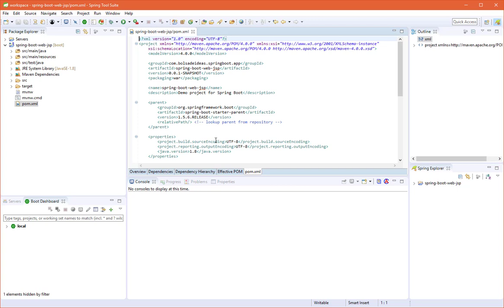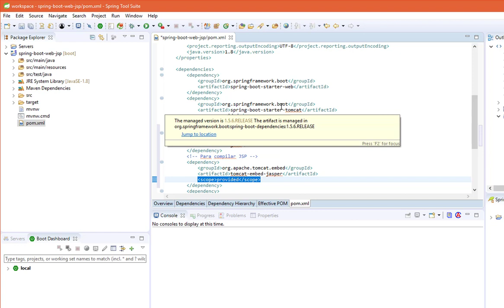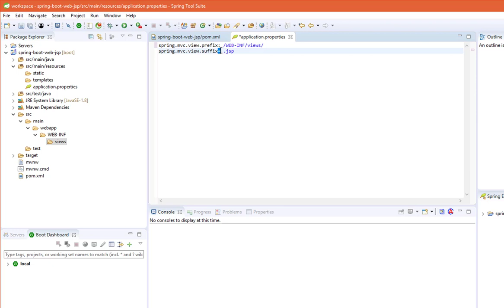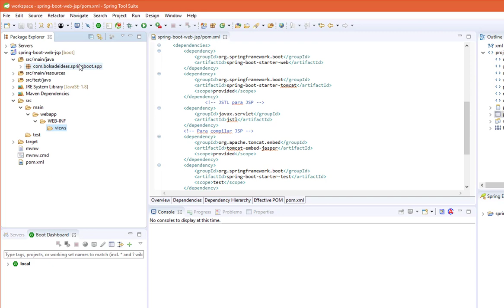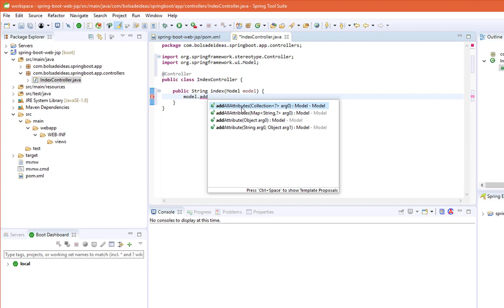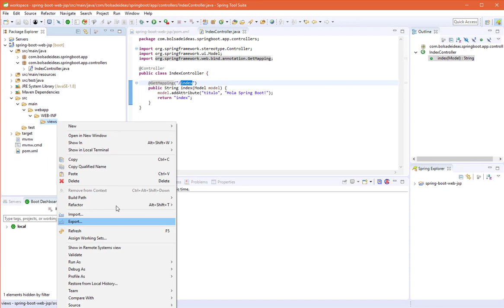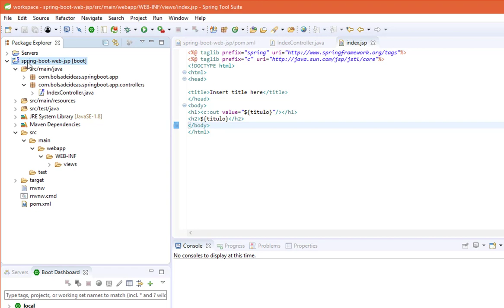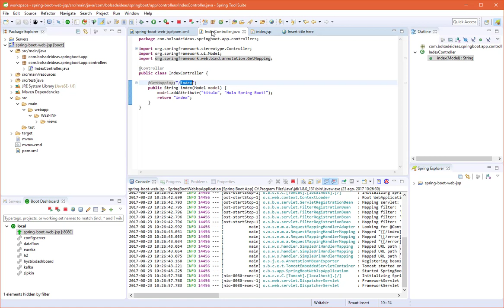Creando el controlador y la vista